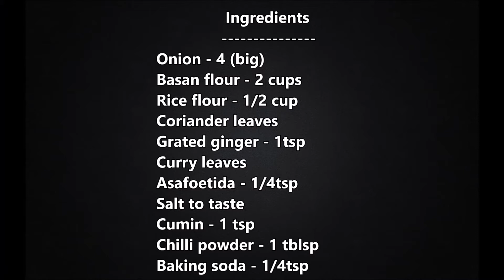சுட சுட வெங்காய போண்டா இஞ்சி டீ க்கு சூப்பரா இருக்கும் || Onion Bonda in Tamil || Ulli Vadai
In this video we will see how to make Onion Bonda in tamil.

                Ingredients
Onion - 4 (big)
Basan flour - 2 cups
Rice flour - 1/2 cup
Coriander leaves
Grated ginger - 1tsp
Curry leaves
Asafoetida - 1/4tsp

Happy Cooking!